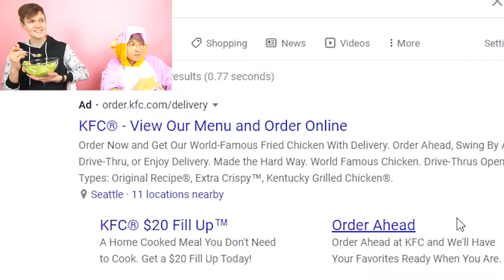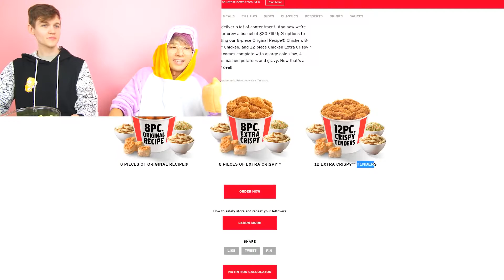YouDownnnn Gang FORGOT TO STOP RECORDING!? (SHOCKING TRUTH REVEALED!)